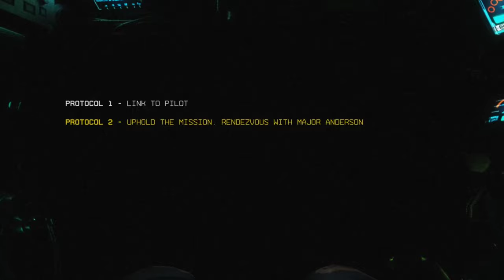Kane's party....... #2 [4K] [ Titanfall 2 ]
My other playlist's -

and comment what you didnt like in my video and i will try to add that